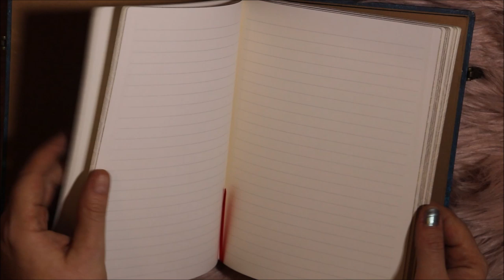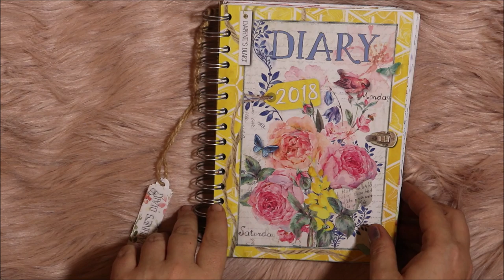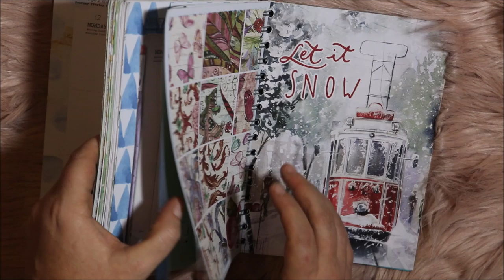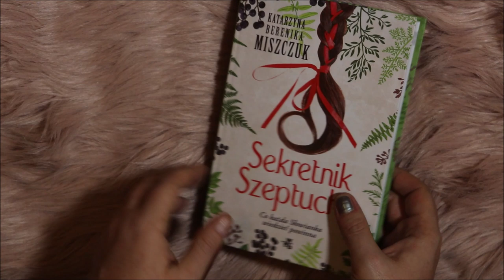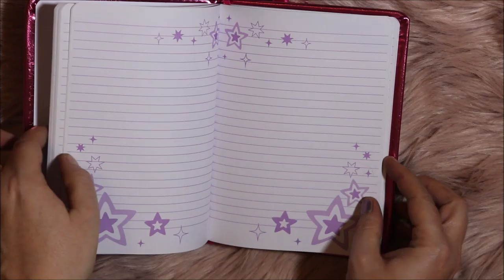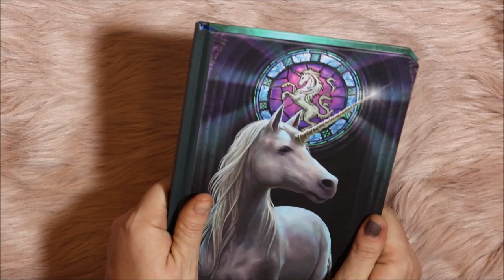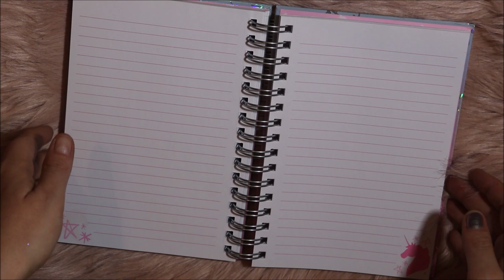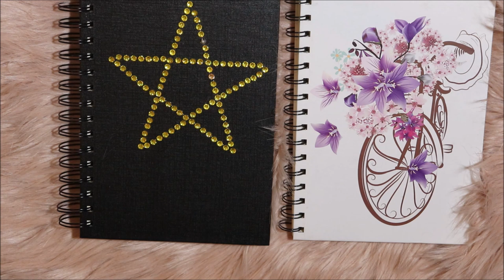Moja kolekcja notesów cz 5